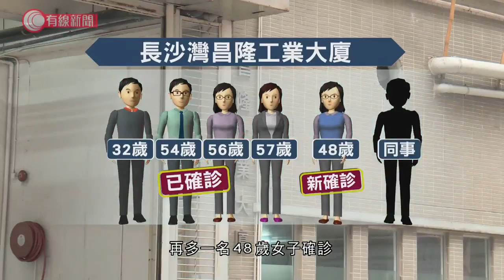再多43宗確診個案；過百人與酒吧有關連 被送往檢疫中心 - 20200326 - 香港新聞 - 有線新聞 CABLE News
【再多43宗確診個案】
【過百人與酒吧有關連   被送往檢疫中心】

本港新增43宗新型肺炎確診個案。

12人與酒吧有關，包括樂隊成員、酒吧職員及顧客。衞生署說有4間酒吧、9隊樂隊，百多人屬同一公司，已經有十六、七人確診，其他人要送去檢疫中心。

另外，長沙灣昌隆工業大廈，六人公司、五人確診。

相關影片:
1. 區區有人舉報戴手帶出街 教你分辨監察手帶 - 20200324 - 香港新聞 - 有線新聞 CABLE News
2. 麥當勞今起晚市不設堂食　全港約450個「麥難民」流離失所：應該去哪裏睡呢? - 20200325 - 香港新聞 - 有線新聞 CABLE News
3. 「麥難民」生活實錄　留宿M記三年今後何去何從？- 20200325 - 香港新聞 - 有線新聞 CABLE News